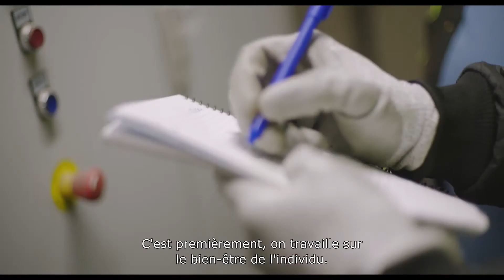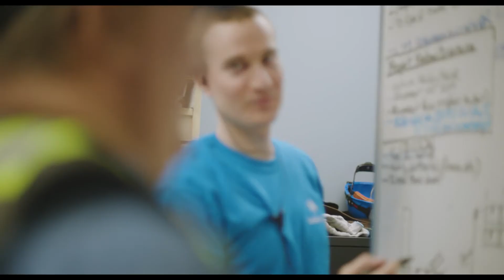Valoriser les talents , Michaël chez Société VIA